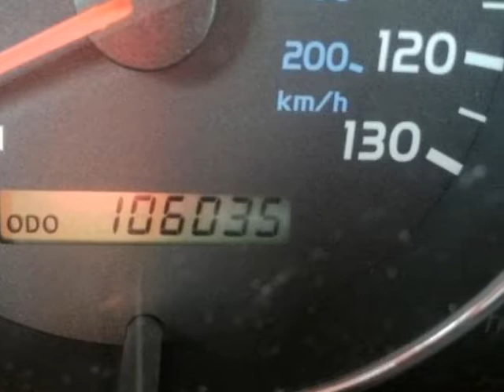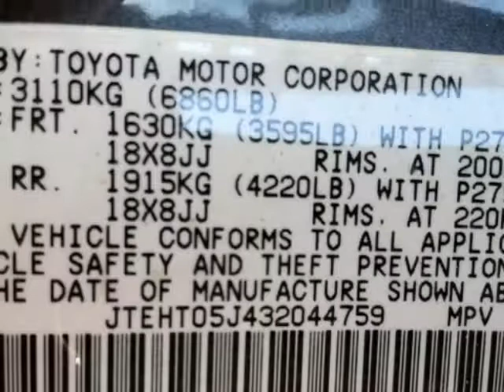2003 TOYOTA Land Cruiser 4dr 4WD NAVIGATION DVD SUNROOF LEATHER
2003 TOYOTA Land Cruiser 4 Door 4WD

http://

CALL WAYNE LAMPHIER TODAY AT FOR A COMPLETE DESCRIPTION OF THIS LAND CRUISER...This Toyota Land Cruiser 4x4 is loaded with equipment including Factory Navigation...Rear Seat DVD...Rear A/c..Power Sunroof..Running Boards..Roof Rack..Leather Seats with a 3rd Row Seat..AM/FM Stereo with a 6 Disc CD..All power equipment and more...These pictures were taken as traded..I will post more in a few days after we detail the vehicle..We will only keep this vehicle a few weeks before it goes to auction so HURRY AND CALL WAYNE LAMPHIER NOW AT FOR MORE INFO...

Sarasota, FL